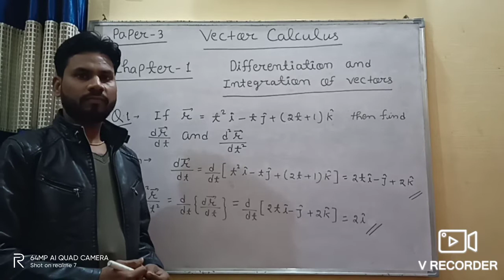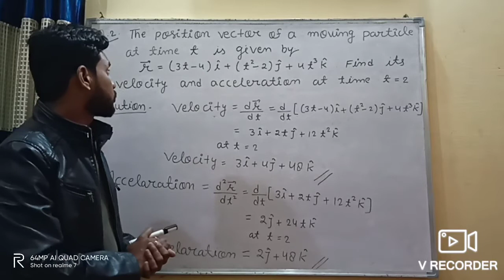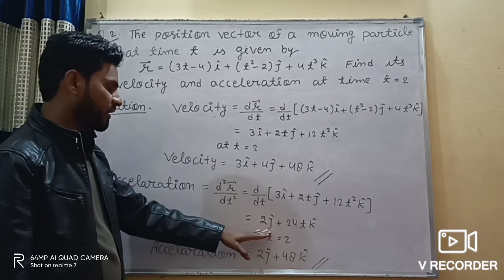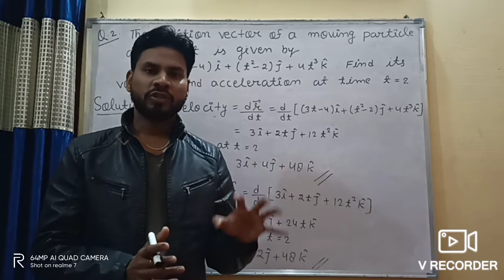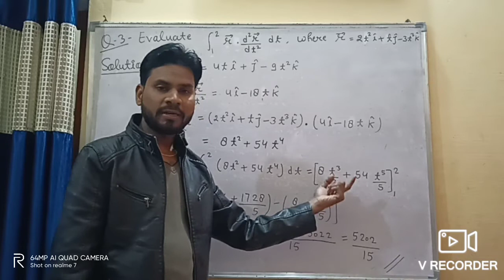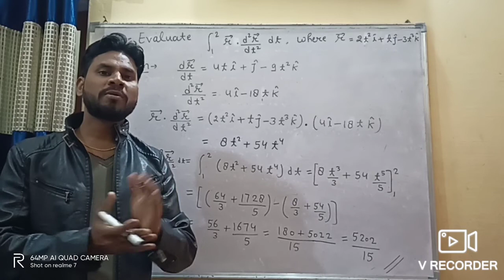B.sc 1st year || Paper-3 Vector Calculus || chapter-1 Differentiation and Integration of Vectors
B.sc 1st year mathematics.
paper third vector calculus.
chapter first differentiation and integration of vectors.
CSJM University.
mathematics of bsc 1st year.
BSc math